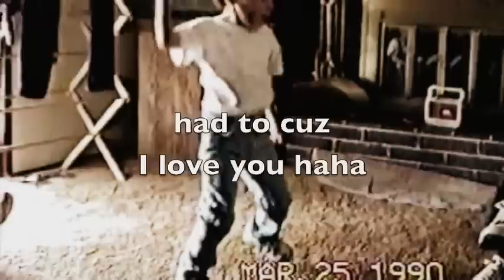Dave's 90's Dance.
I love you cuz, I just had to.

ENJOY! :D